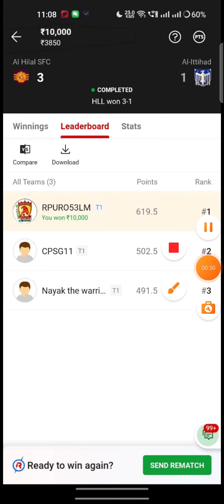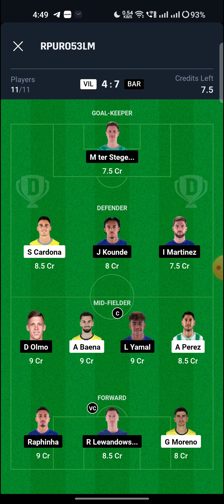VIL vs BAR Football Match Dream11 Team | Match Preview, Prediction | VIL vs BAR la liga 💥💥